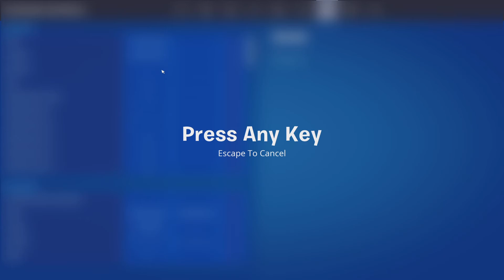1v1s and edits